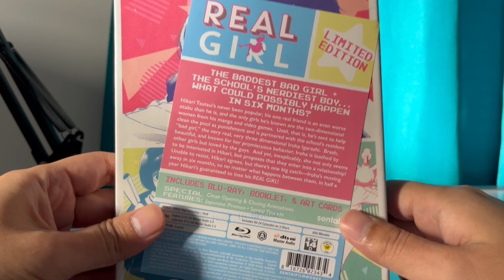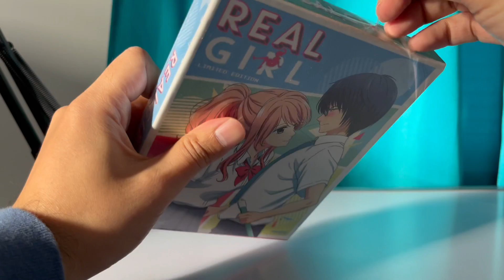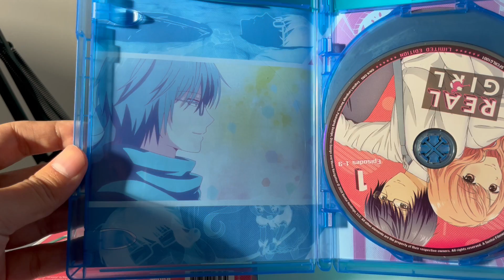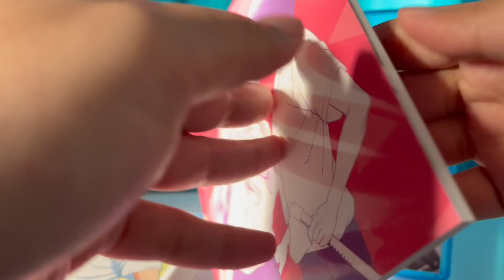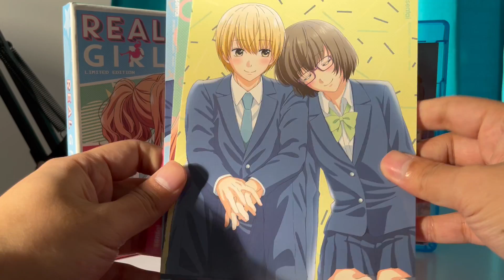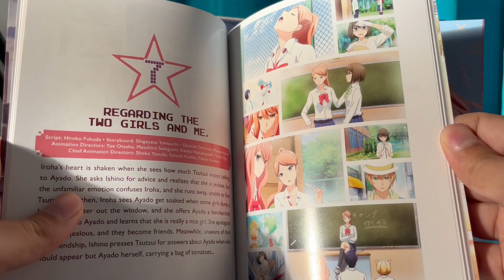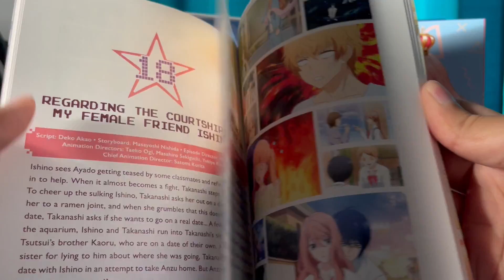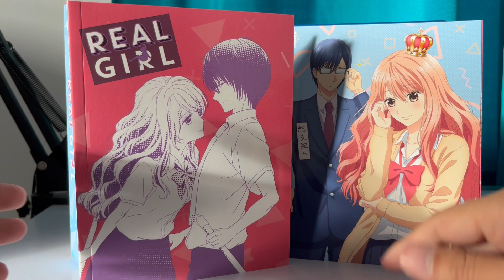Unboxing REAL GIRL PREMIUM BOX SET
My Unboxing Video of REAL GIRL PREMIUM BOX SET from SENTAI.

My Review: The Main Male Protagonist is very annoying in the first few episode but the anime start to pick up later on, The second season is very Satisfying to the End. I give it a 3 of 5 for Interesting Characters and a Good Second Season, This Romance Anime have a Happy Ending.